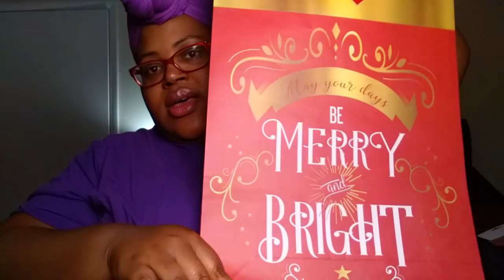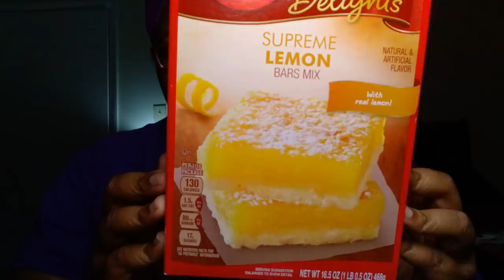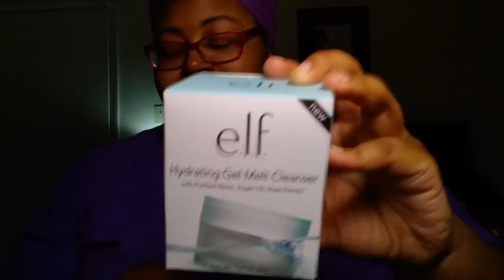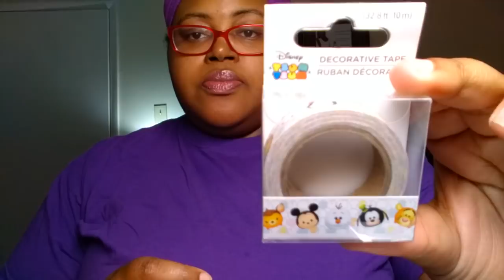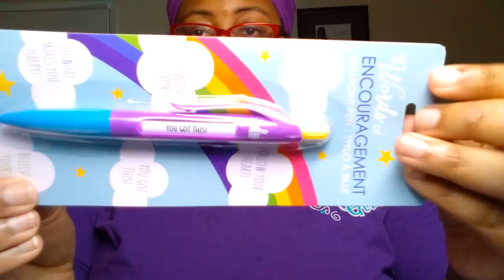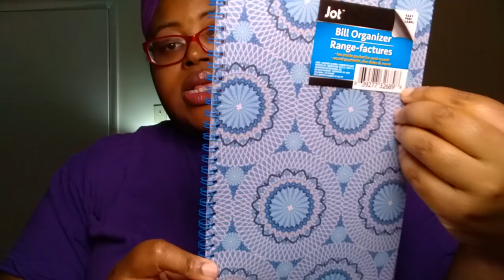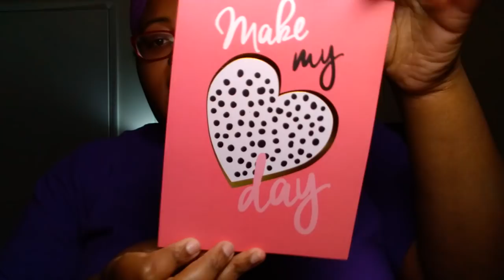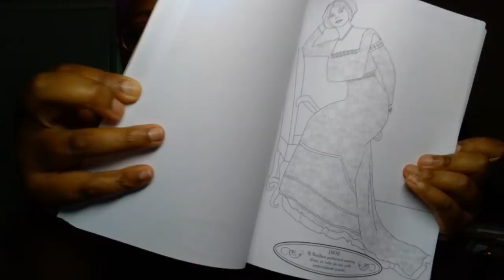DOLLAR TREE HAUL *NOVEMBER 26TH, 2017* NEW FINDS!